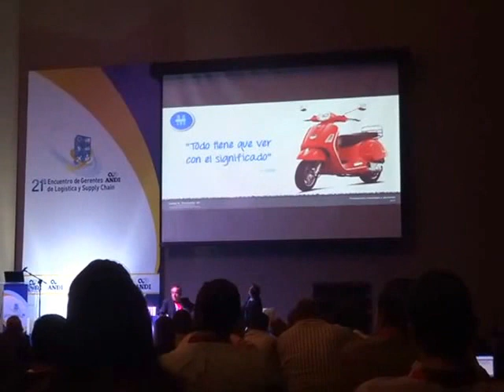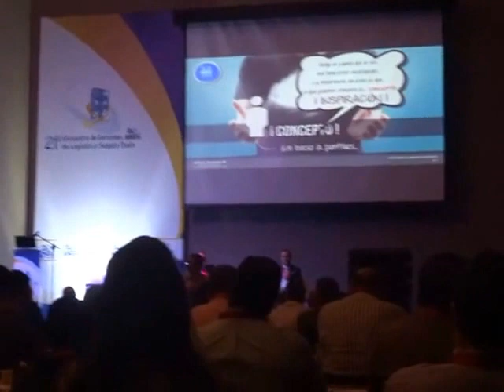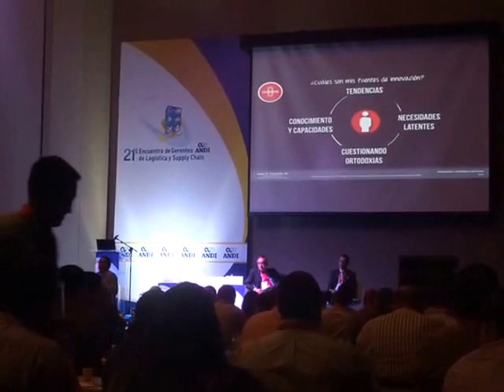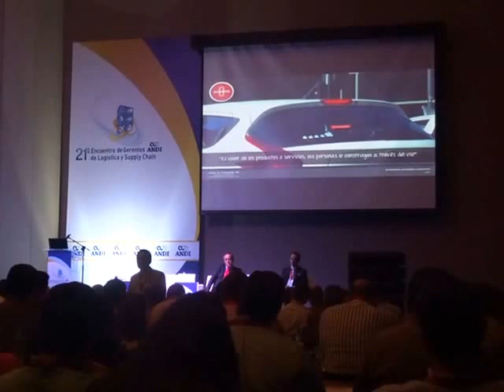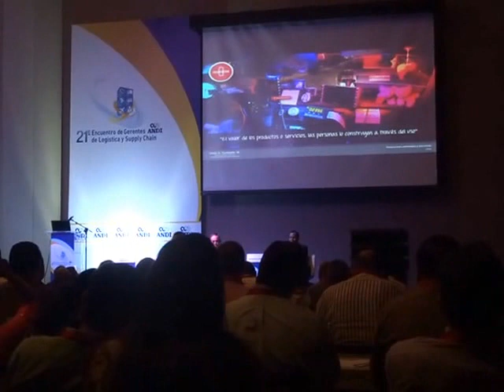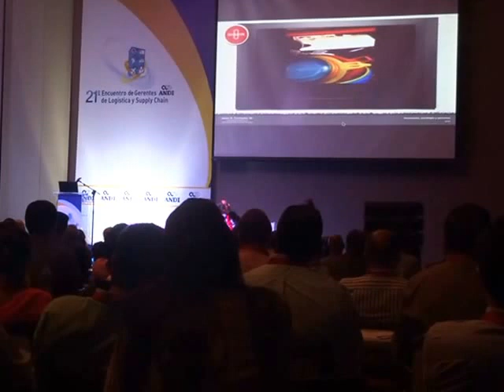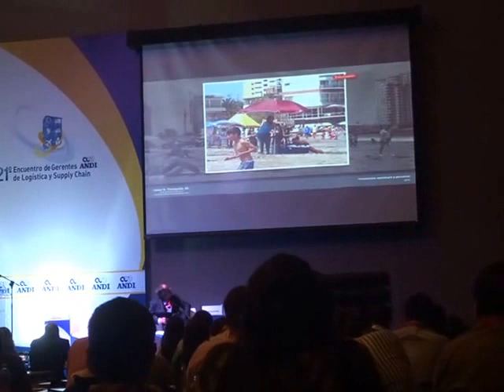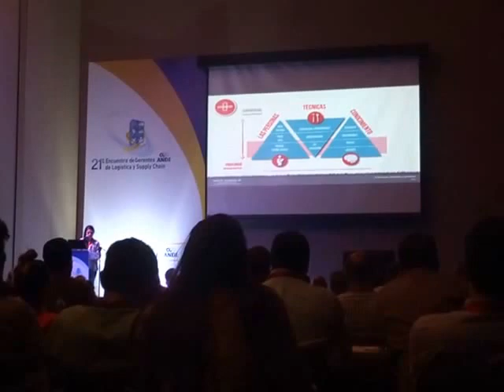ANDI 21- 2015- INNOVACION 2